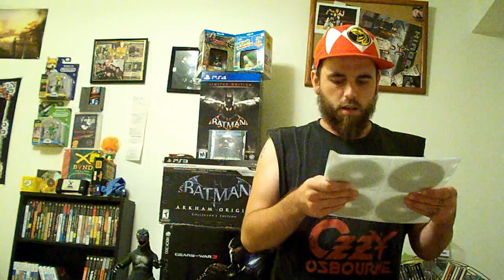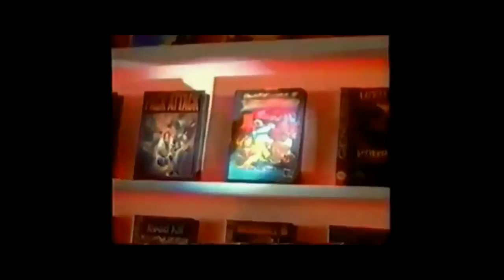Update and giveaway announcement